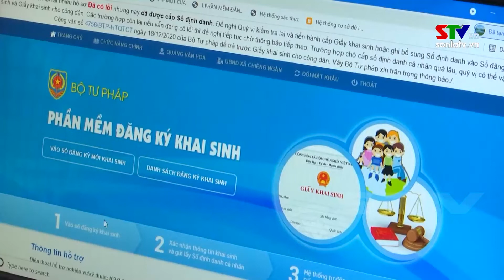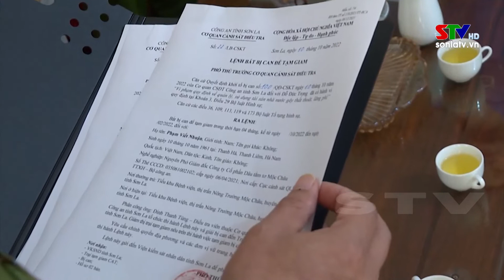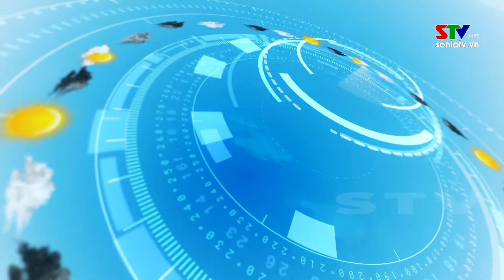Bản tin truyền hình tiếng Mông ngày 13/10/2022